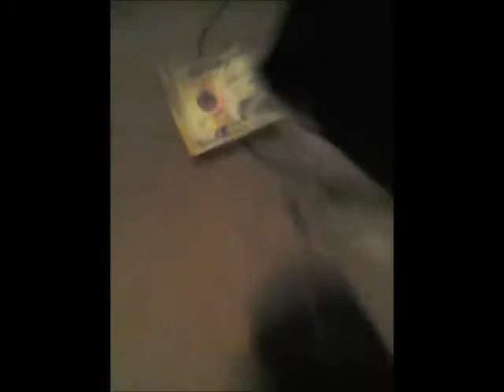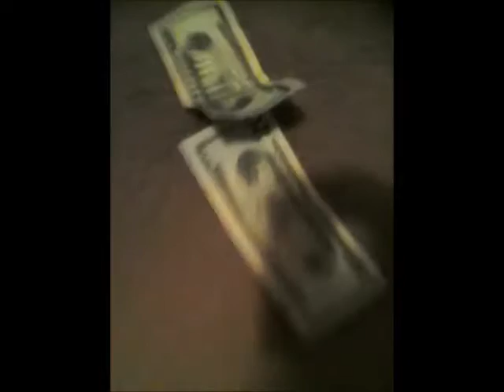C.LOC AN SKINNY